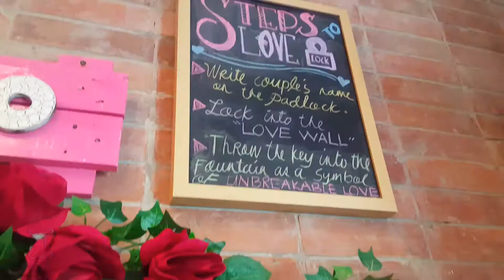The most Instagrammable Ice Cream Parlor You'll Ever See!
Stregato Gelateria is a Gelato shop located in Balanga, Bataan that makes one of the best ice cream in the country!